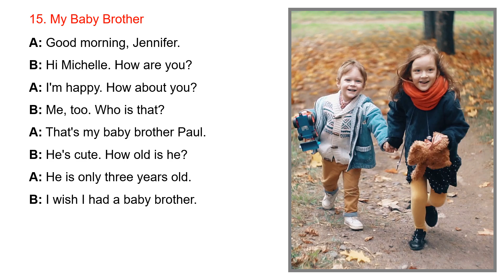Basic Conversation 15